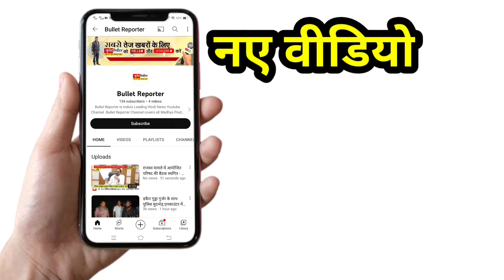कौशल उन्नयन व स्वरोजगार योजना के तहत कार्यक्रम की शुरुआत ,महिलाओं को दिए जायेंगे प्रशिक्षण..